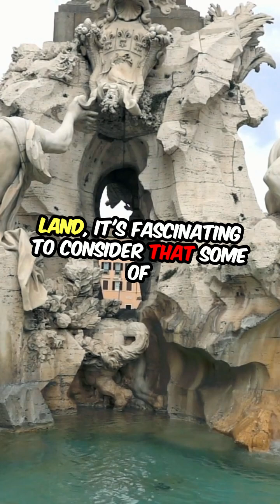Dinosaurs: Giants of Land and Water!